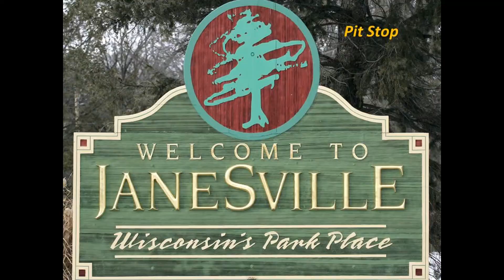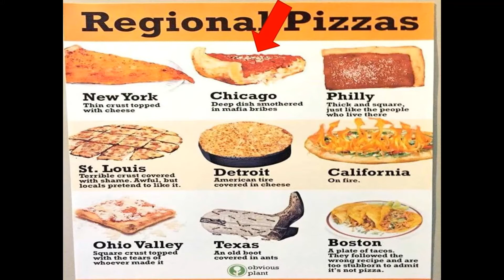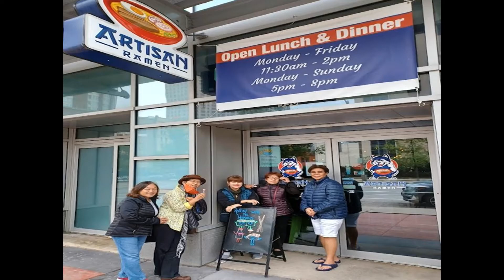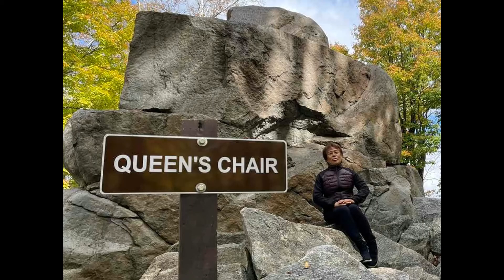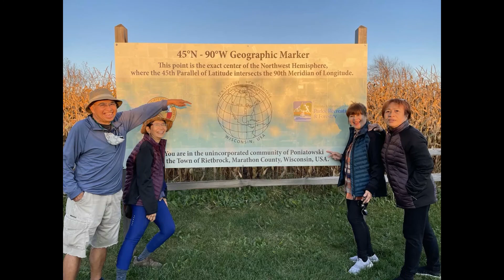MalditasindaMidwestPt1Fall2021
This is the first chapter of the Malditas Trip to the Upper Midwest (Chicago, and Wisconsin) this Fall, 2021. DBoss&Moi take our sweet time driving to Tita Els&Meng's Elgin Estate, a long pit stop in Janesville. We pick up Tita Tek&Sansu next day and check in at the Sable in Chicago's Navy Pier. We are all over the Windy City on Saturday. Sorry, I couldn't find my pix so had to download from Goggle Images (Isn't that why they invented the web anyway?). Sunday, we continue with our City Fix, hitting the Apple Fest in Ravenswood, and walking (and eating) "Lottle India". We pack up for the Dairyland Monday, with stops in Milwaukee, Holy Hill, and Oshkosh (Bgosh, for dindin). Tuesday is Wausau Day, we climb Rib Mountain, lunch at Fern Island, say hello to the flora at the Monk Gardens, and see the exact center of the Western World (Google that!). You will admire Tita Sue's gorgeous photos, and moan and groan at our attempts at humor (cartoons mostly from the New Yorker archives). Enjoy, Share, and please come visit us !